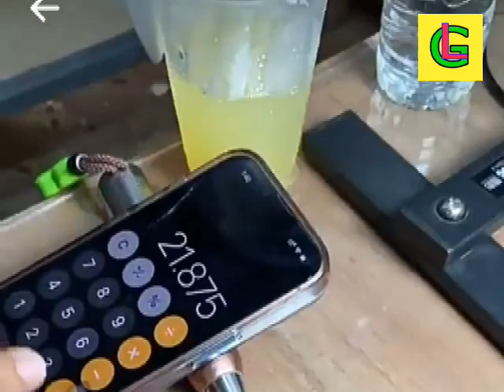EXPENSIVE BURMESE JADEITE 12M